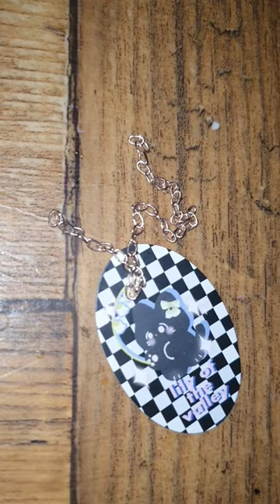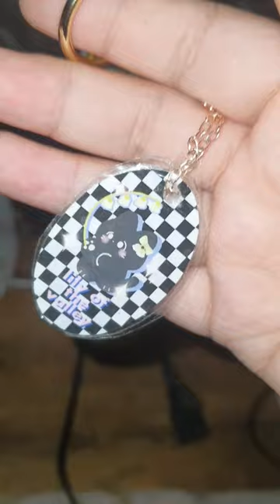종이 택으로 초간단 키링 만들기